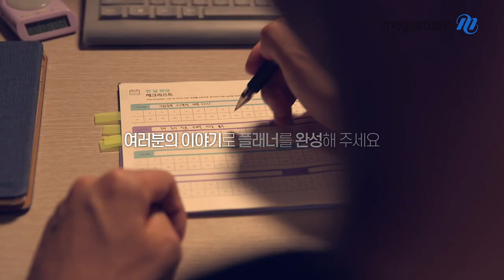[메가스터디]2021 2학기 플래너 공개!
메가 플래너 is back ~~ ヽ(✿ﾟ▽ﾟ)ノ

함께 완성하여 더 완벽해진
2021 2학기 주간완전학습 플래너!

✔명불허전 표지 디자인 & 내지 구성
✔메가쌤들의 응원 포카 18종 세트
✔대입 성공 선배들의 바른공부 TIP
✔수험생이 직접 꼽은 열공 자극 스티커까지~

🎁누구보다 빠르게 소장하는 방법은?

01. 반배송 이벤트
지금 '우리 반' 만들고 5명 참여하면
플래너 5종 세트가 우리 반으로 ~~~!

02. 기대감 댓글 이벤트
선배들의 '플래너 추천 영상' 을 감상한 뒤
플래너 기대감을 ▼▼유튜브 댓글▼▼로 남겨주세요.
추첨을 통해 100명에게 플래너를 드립니다~!!!
※댓글 캡처 후 페이지 등록 필수※

당첨 결과는 6월 22일(화)
메가스터디 홈페이지에서 확인해주세요 😉

*당첨자 발표일 기준 댓글 확인 불가 시 참여로 인정되지 않습니다.
*이벤트 취지와 맞지 않은 댓글은 사전 고지 없이 삭제될 수 있습니다.